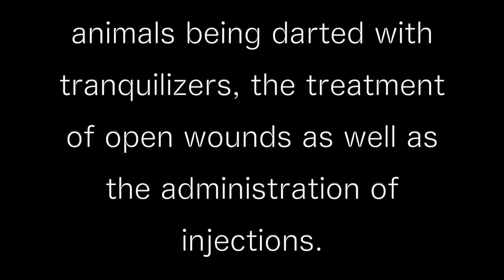EPISODE 3 - I spend the day with a wildlife vet. Episode 3 of Inward Journey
In this episode, I meet up with one of South Africa's top wildlife veterinarians, Dr. Gary Bauer, and spend a day with him to find out more about the life of a wildlife vet, working in one of South Africa's game farming meccas.